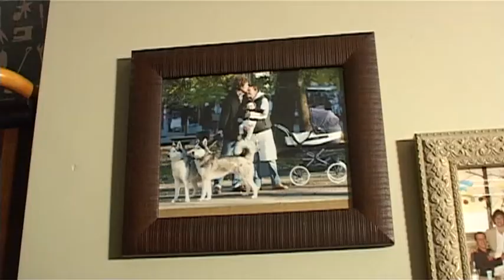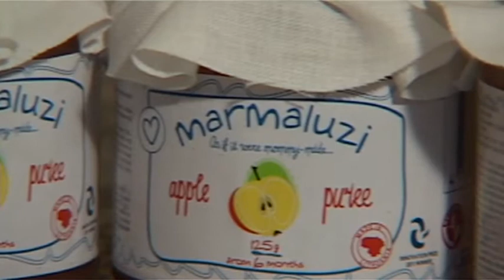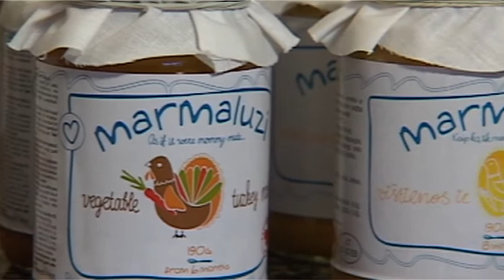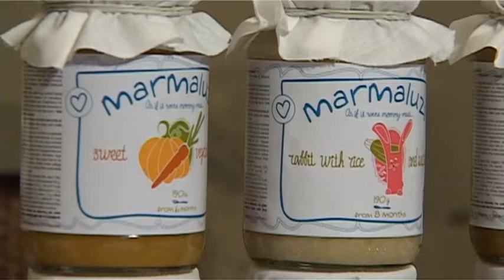Svečiuose pas „Maramaluzi"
Šiais laikais dauguma mažylų pirmiuosius 6 gyvenimo mėnesius maitinasi mamos pieneliu, kuo galima tik pasidžiaugti. Tačiau, artėjant šio laikotrapio pabaigai mamoms kyla klausimas, nuo ko ir kaip pradėti vaiko primaitinimą kietuoju maistu. Reportaže ne tik informacija apie primaitinimą, bet ir smagi vienos šeimos istorija bei gardžios vaikiškos košės receptas.